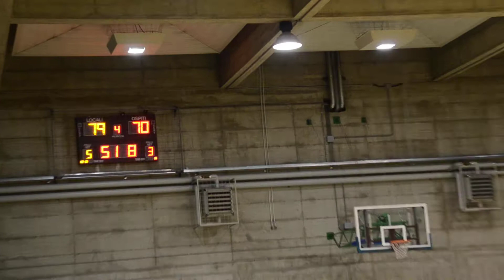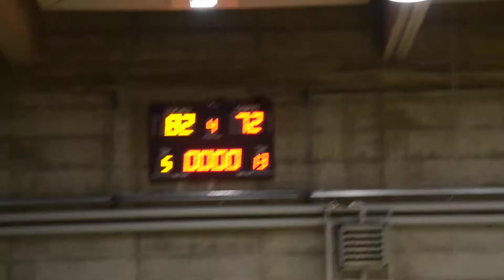vsVisconti 02 02 18